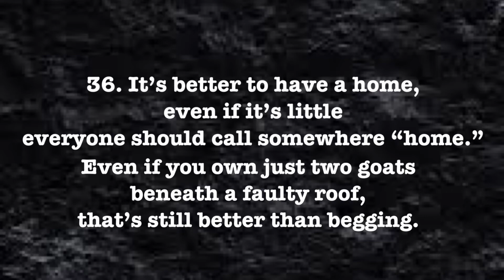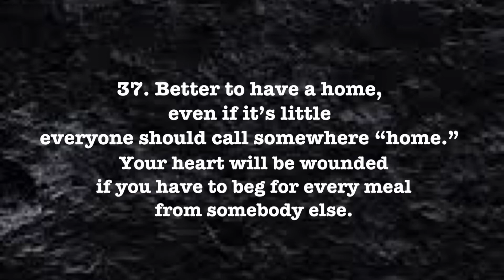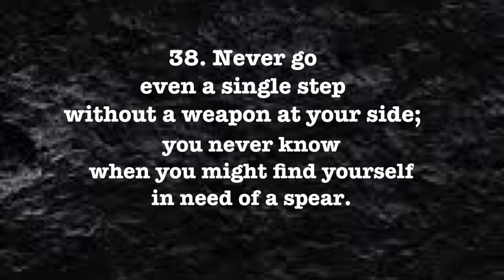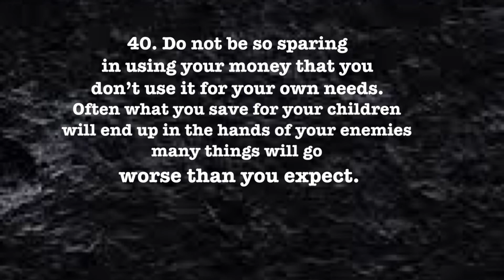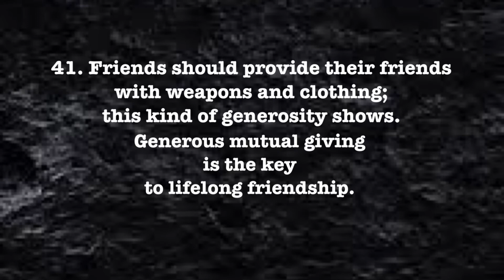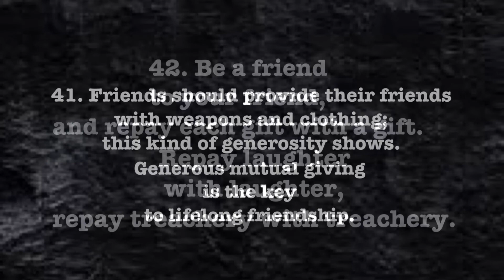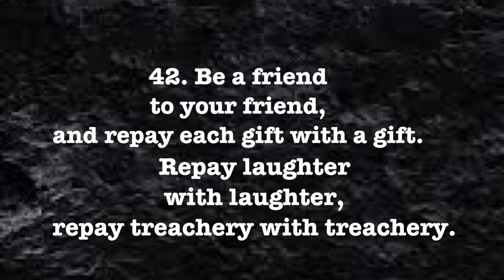The Havamal. The Counsel of Odin 36-42.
This is a series I am putting together so people will have access to the Havamal. The Counsel of Odin the One-Eyed. Thank you.